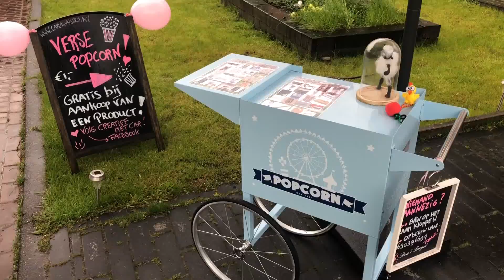Creatieve drive thru met verse popcorn!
Eerste en tweede Pinksterdag 2021, kom gezellig langs!